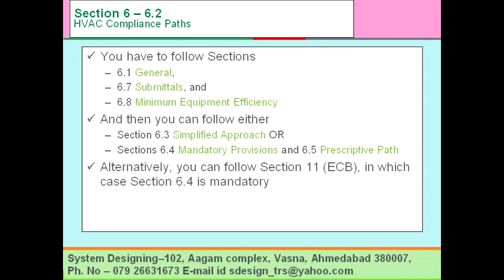m0005 HVAC Compliiance Paths– System Designing 919898368188